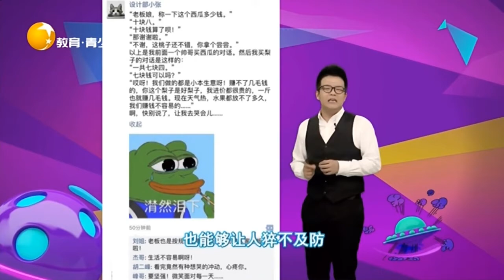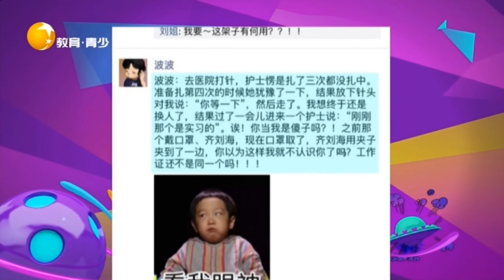长得帅的人运气都不会太差，这又是什么新说法？丨非常幽默